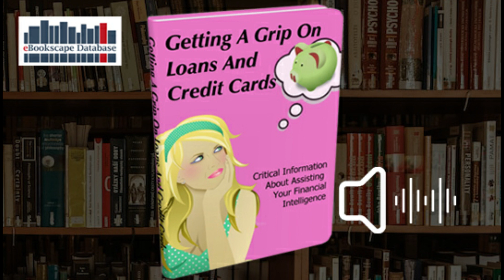Getting a Grip on Loans and Credits Cards - FREE FULL AUDIO BOOK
GETTING A GRIP ON LOANS AND CREDIT CARDS - Best Selling E-book

Critical Information About Assisting Your Financial Intelligence

How to manage loans and credit cards
Tips for paying off debt
Understanding credit scores and reports
Budgeting for loan and credit card payments
How to consolidate debt
Avoiding common credit card mistakes
Improving your credit utilization ratio
Negotiating with creditors for better terms
Credit counseling and debt management services
Secured vs. unsecured loans: which is better for you?
Understanding interest rates on loans and credit cards
Strategies for reducing credit card debt
How to build and maintain good credit
Credit card rewards and cashback programs
Getting approved for loans and credit cards
Understanding the different types of loans
Debt snowball vs. debt avalanche: which is better for you?
How to dispute errors on your credit report
How to negotiate a lower interest rate on your credit card
Tips for using credit responsibly and avoiding debt

Hey everyone! I just released an e-book on GETTING A GRIP ON LOANS AND CREDIT CARDS.  It's packed with valuable information and strategies to help you with  more benefits.

Enter the following information:
Description: Payment for  GETTING A GRIP ON LOANS AND CREDIT CARDS
Amount: $2.99